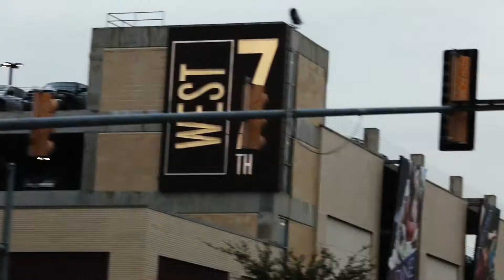LEAGUE Real Estate - Fort Worth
Houses hold our stories.  They are often our greatest monetary investment.  How they are handled and reflected, is personal, important and has significant influence on our lives.  That's why LEAGUE believes and is dedicated to raising the bar on creativity in media, and treating you with excellence. Here’s our story and here’s to many more to come!